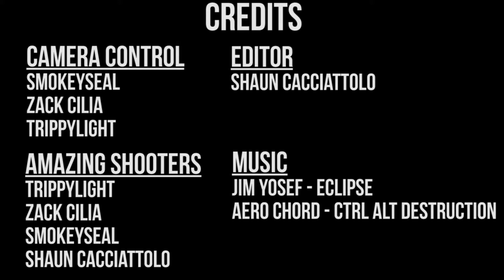Crossbar Trick Shots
mongoloids